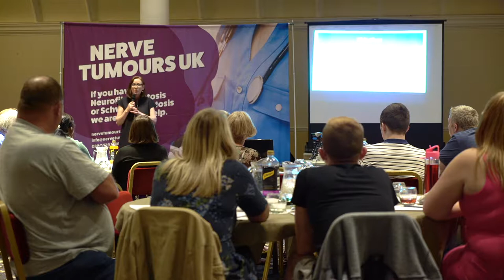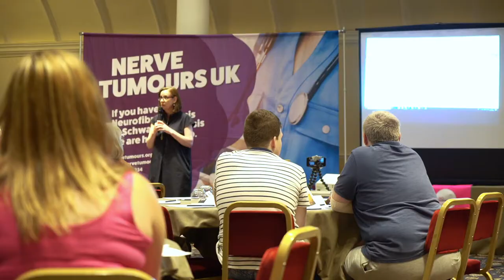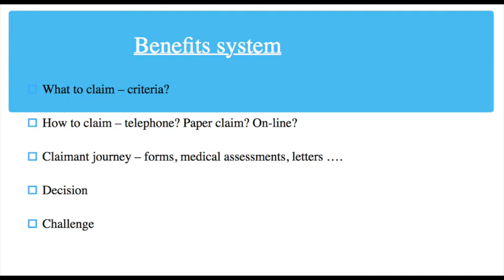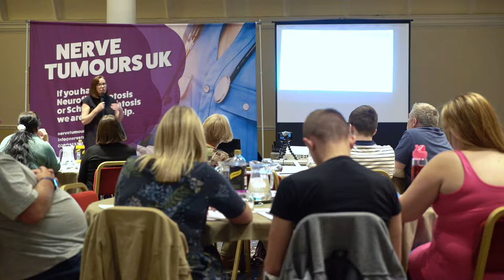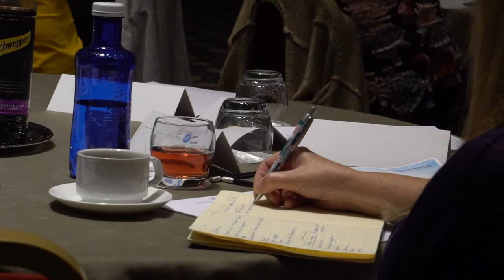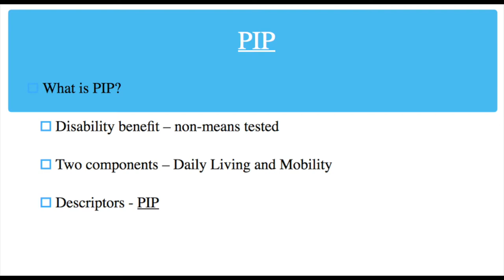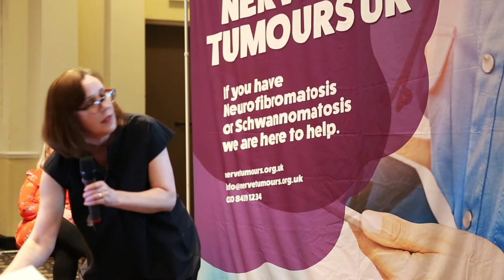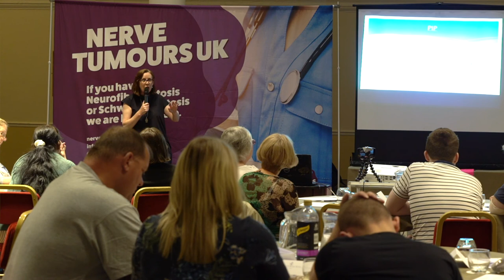How to claim Benefits/PIP for Neurofibromatosis Type 1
Julie Ann Evans, Disability Benefits Consultant
Talk on Social Security Benefits & Personal Independence Payment to support those affected with Neurofibromatosis